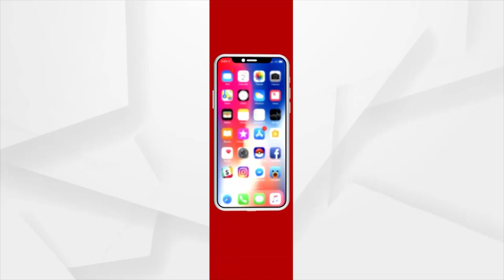ଗୋଦରୀ ଲୋ ତୋ ଗୋଡକୁ ଅନା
ପଦମପୁର ନିର୍ବାଚନ ମାହୋଲ ସରଗରମ ହେବାର ଲାଗିଛି । ଏପଟେ କାଦୁଅ ଫିଙ୍ଗା ଅଭିଯାନ ବି ଜୋର ଧରିଛି । ଆଜି ବିଜେଡି ନେତ୍ରୀ ଶ୍ରୀମୟୀ ମିଶ୍ରଙ୍କ ଗୋଟିଏ ଭିଡିଏ ଆସିଥିଲା । ଯେଉଁଥିରେ ସେ ସାଧାରଣ ଭୋଟରଙ୍କୁ ସମ୍ବିଧାନର ପାଠ ପଢାଉଥିଲେ । ଏପରିକି ବିଜେପି କର୍ମୀଙ୍କ ମନୋଭାବ ବିଷୟରେ ଲକାରାତ୍ମକ ଟିପ୍ପଣୀ କରିଥିଲେ ।